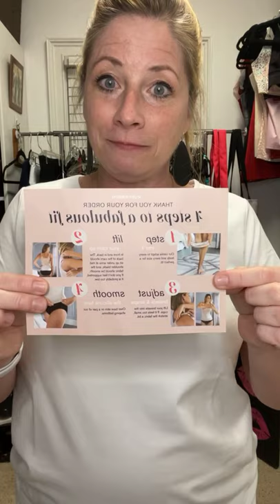Ruby Ribbon - May Product Show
Check out Ruby Ribbon!!